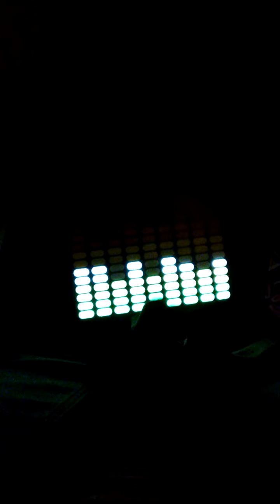ATTRACTIVE 🤓 Digital display spectrum || Cotton Tshirt || in the DARK .( Must watch)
Watch the tshirt in the dark how it looks.